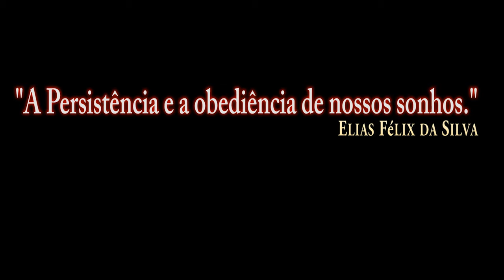DCS World:F/A-18C Open Beta_AGM-88C MOD TOO_1(Quick test)/PT-BR_VÍDEO 1065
DCS World:F/A-18C Open Beta_AGM-88C MOD TOO_1(Quick
test)/PT-BR_VÍDEO 1065